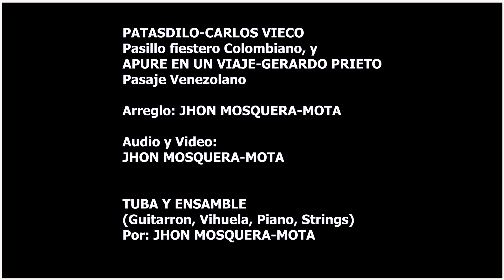"PATASDILO Y APURE EN UN VIAJE" Tuba y ensamble (usar audífonos) JHON MOSQUERA-MOTA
Saludos a todos, quiero compartirles mi versión de estas dos famosas canciones del folclor Colombiano y Venezolano.

"PATASDILO" Pasillo Colombiano. Compositor: CARLOS VIECO
"APURE EN UN VIAJE " Pasaje Venezolano Compositor: GENARO PRIETO
Arreglo: JHON MOSQUERA-MOTA

Tuba, Piano, Strings, Guitarron y Vihuela: JHON MOSQUERA-MOTA

Edición audio y video. JHON MOSQUERA-MOTA